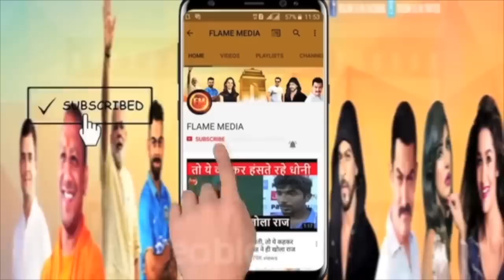Breaking:कहीं नहीं भागा समर सिंह..वाराणासी के रिजॉर्ट में दिखा..जानबूझकर अरेस्ट नहीं कर रही पुलिस?